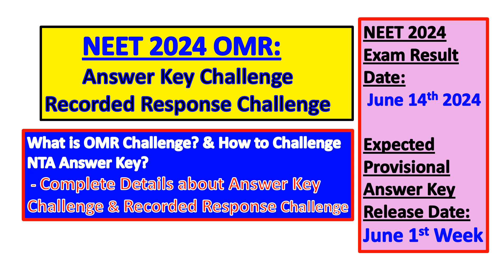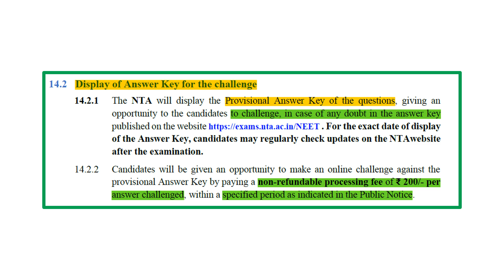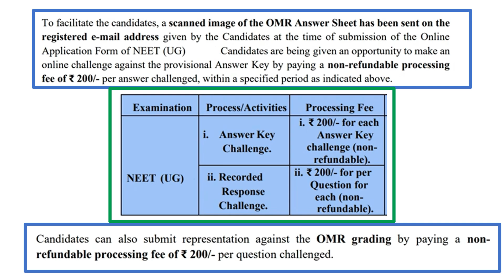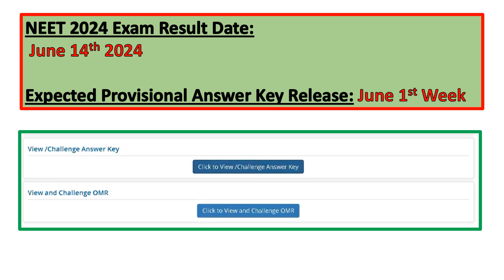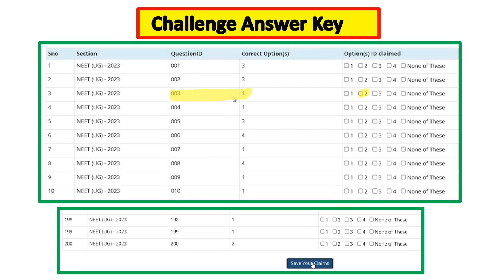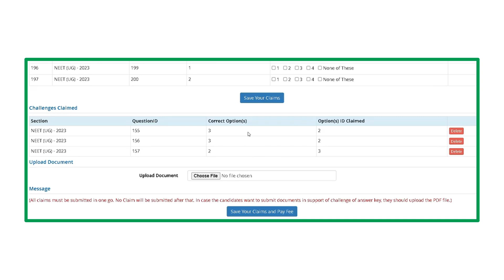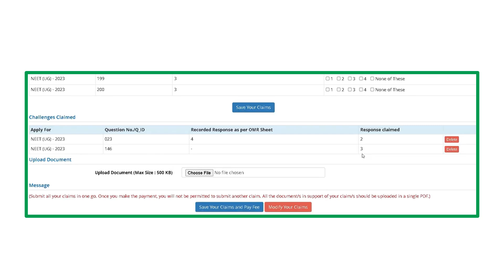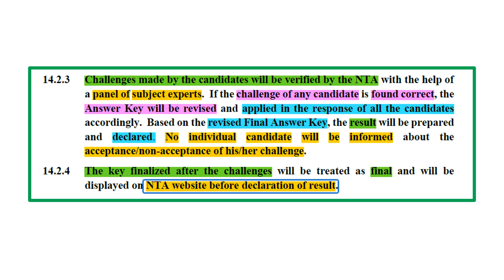NEET 2024 OMR Answer Key Challenge and Recorded Response Challenge in Tamil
This Video includes all abot neet 2024 omr release date and
neet 2024 scanned OMR sheet amd NTA Answer Key

NEET 2024 OMR Answer Key Challenge and Recorded Response Challenge
What is OMR Challenge? and How to Challenge NTA Answer Key?
Complete Details about Answer Key Challenge and Recorded Response Challenge
It contain the Expected Provisional Answer Key Release Date for neet ug 2024
Official Answer key date